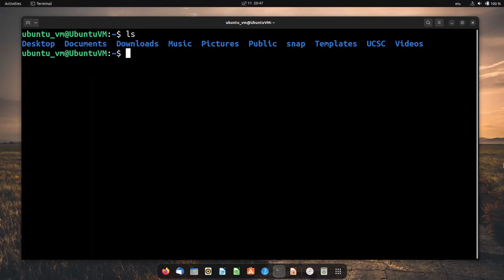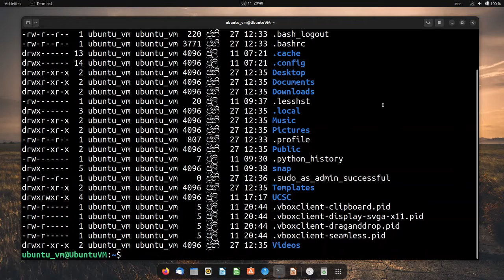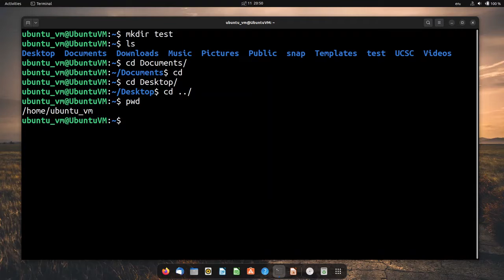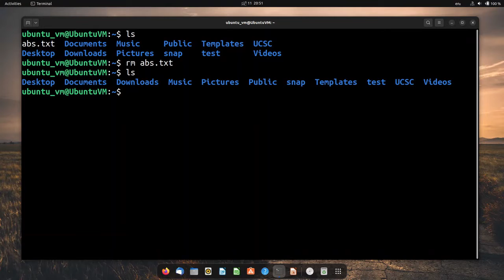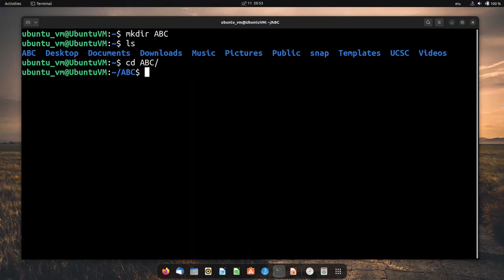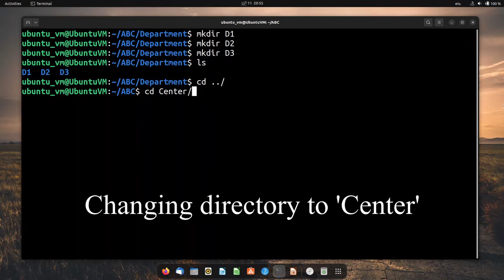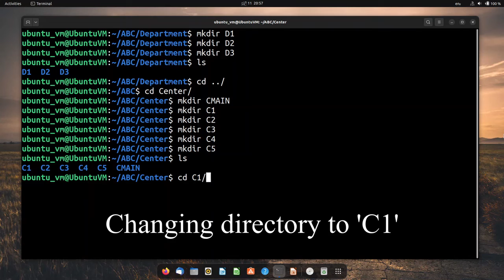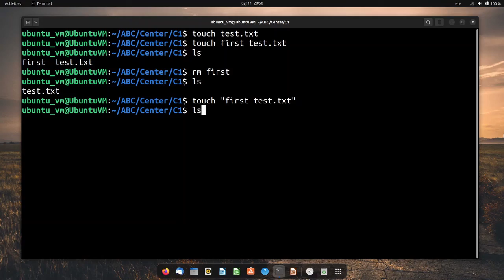How to create and manage directories and files on ubuntu terminal | Mind Your Knowledge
Today let's make some directories on home directory of ubuntu and try some tips. You can use PuTTY also for this tasks.